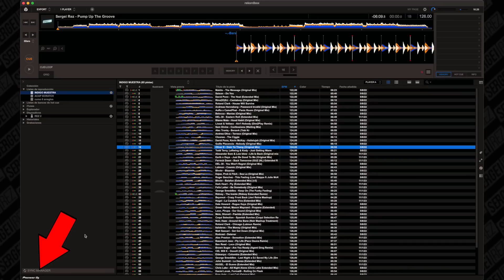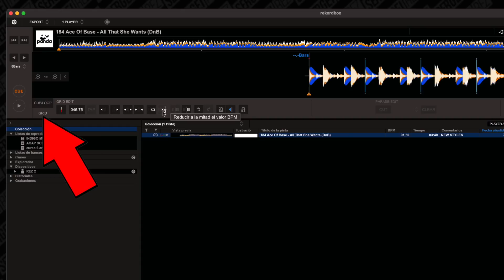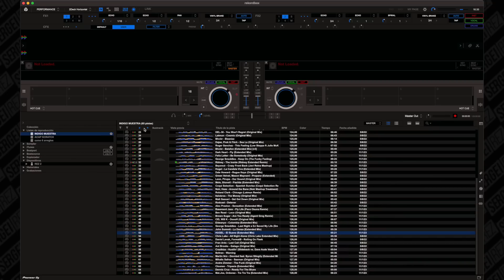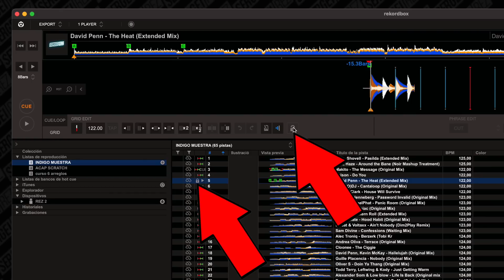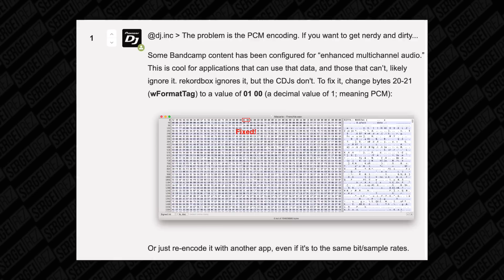RESPONDIENDO PREGUNTAS sobre REKORDBOX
Bienvenidxs al consultorio de Sergei en el lab de Beatsource :))
Hoy respondo a unas cuantas (muy buenas) preguntas acerca de Rekordbox.
Dudas habituales que hoy quedan resueltas para siempre! :)

🔴 PREGUNTAS HABITUALES 🔴
↪ CONTROLADORAS RECOMENDADAS (por precios):

↪ MI EQUIPAMIENTO PARA YOUTUBE:
- Cámara Sony Alpha 6400LB
- Croma KHOMO GEAR (rollup 138 x 208 cm)

OTRAS RECOMENDACIONES:
- Auriculares V-MODA Crossfade M-100

0:00 INTRO CONSULTORIO
0:31 PASAR TRACKS A USB
0:52 POR QUÉ MUESTRA EL BPM DUPLICADO O LA MITAD??
1:19 CÓMO GRABAR CON REKORDBOX
1:48 CÓMO PASAR MI MUSICA A OTRO ORDENADOR
2:16 CÓMO PASAR MI MUSICA A OTRO ORDENADOR SIN PERDER LA INFO DE REKORDBOX
2:37 ORDENAR LOS PLAYLISTS EN EL USB
3:11 CÓMO PASAR UN ARCHIVO FLAC A ITUNES
3:59 CÓMO PASAR INFO TRACKS DE TRAKTOR A REKORDBOX
4:14 MANTENER ANÁLISIS TRACKS AL MOVERLOS
4:34 POR QUÉ ALGUNOS ARCHIVOS WAV NO SE PUEDEN REPRODUCIR?
5:18 POR QUÉ REKORDBOX DUPLICA ALGUNOS TRACKS?
6:00 BESIS